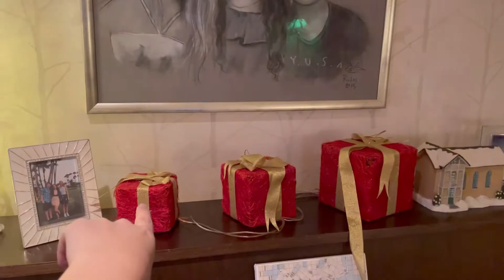Decorating for The Nutcracker Season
Hey Christmas princesses and welcome to the world of girlyness!

My name is Lisa Semb and I`ll be posting girly, classy & chic content on this rose-colored channel. You can expect everything from fashion content, beauty, girly experiments, girly vlogs & much more.

This is the season of girlyness and this is OUR season. The season to dress up in pretty dresses and twirl around in the light up city. Time to be a Clara princess and embrace how it feels to be a girly girl. I`ll be posting so much girly Christmas vlogs and so much more all tied up in a pretty Hallmark bow.

In this video I am vlogging my beginning of the nutcracker season. Im decorating my Land of Sweets girly Christmas bedroom and taking you guys along. I hope I'm giving you all the girly Christmas feels. Enjoy girly babes

Im posting a lot of girly & parisean content: Lisa.semb is my account.